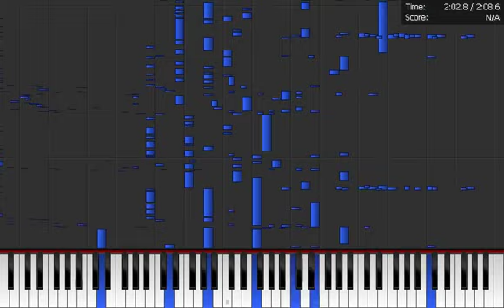Oofer gang but its midi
this is the perfect version of oofer gang